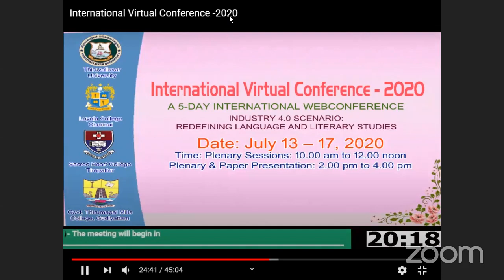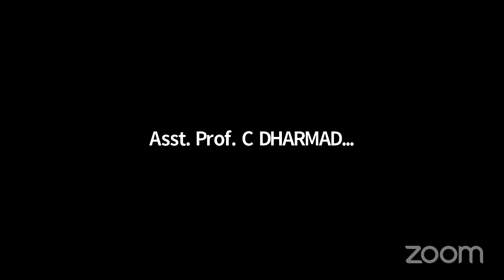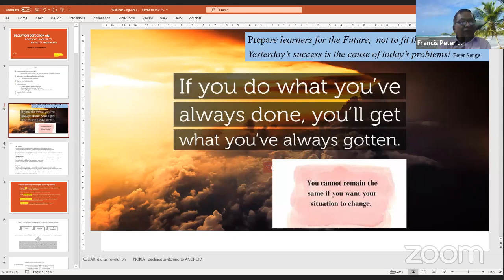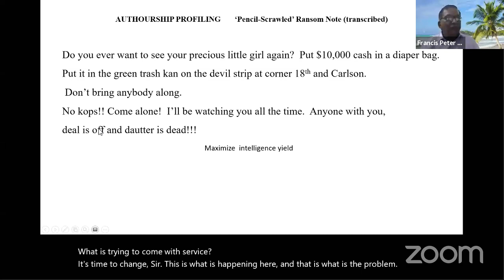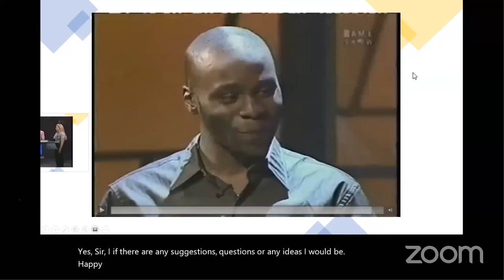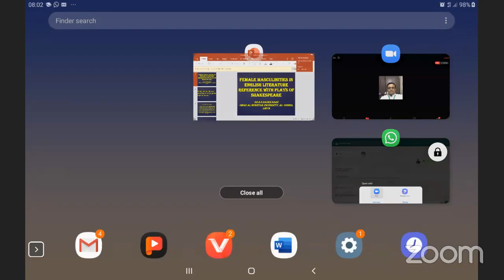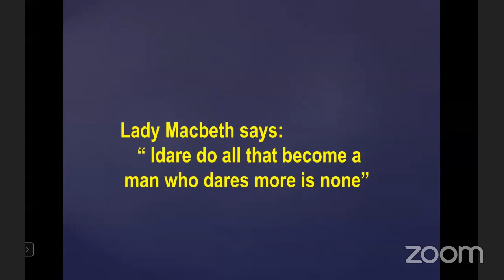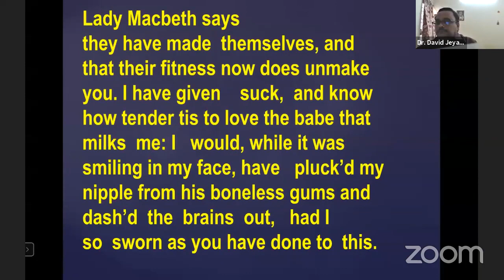IVC 2020 Day 3 Forenoon Session